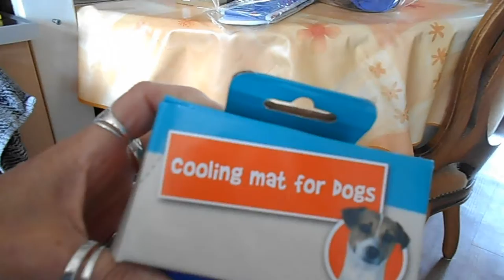woensdag rustdag en donderdag weer vol op bezig en huishoudelijke hulp Rebecca Vlog # 200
Megapixels (effectief):  20.1 MP
Beeldsensorformaat:  1/2.3 inch
Beeldstabilisator:  Ja
Optische zoom:  5 x
Samsung Galaxy S5:
Resolutie 720x1280